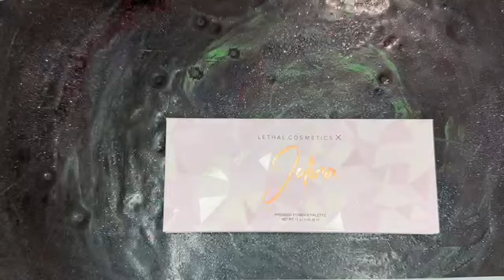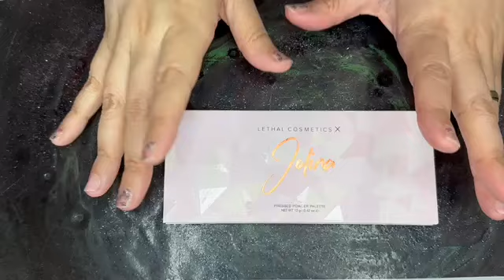Swatches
Hello my pretties, here are the swatches for the upcoming mimetime. Kinda a hodgepodge of mystery box items from December. We have
Lethal cosmetics
  Jolina palette
  Chimera Lippie in transient
Beauty bay
  Crayon eyeliner in peacock, cushion
Nudestix
  Nudies bloom in rusty rouge